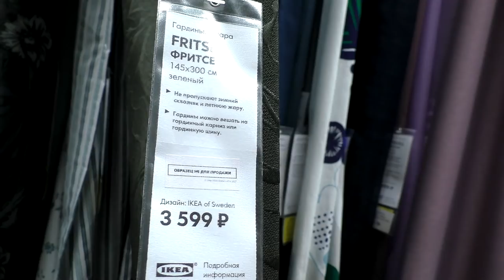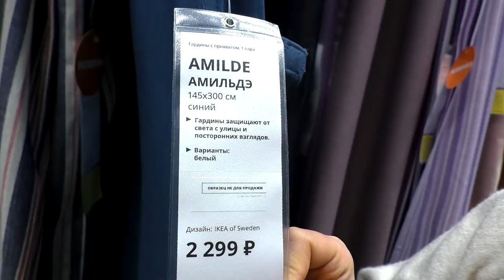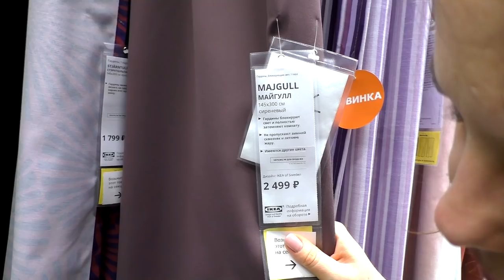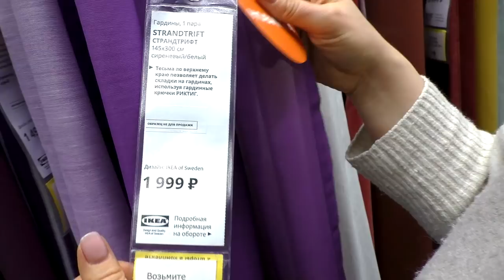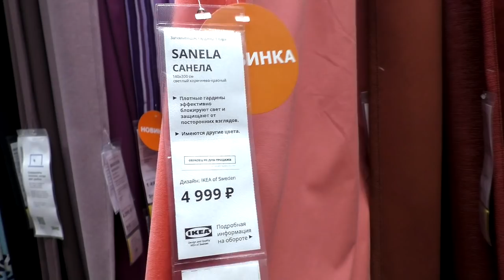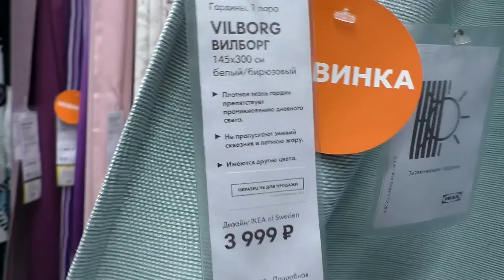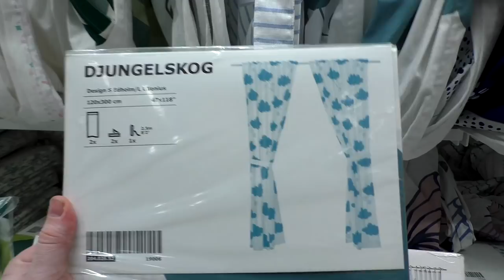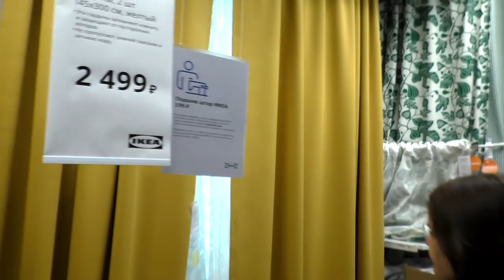Все шторы ИКЕА. Большой обзор! Детально. Часть 2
⏩⏩⏩📑ТАЙМКОД 📑⏪⏪⏪
0:10 ФРИТСЕ
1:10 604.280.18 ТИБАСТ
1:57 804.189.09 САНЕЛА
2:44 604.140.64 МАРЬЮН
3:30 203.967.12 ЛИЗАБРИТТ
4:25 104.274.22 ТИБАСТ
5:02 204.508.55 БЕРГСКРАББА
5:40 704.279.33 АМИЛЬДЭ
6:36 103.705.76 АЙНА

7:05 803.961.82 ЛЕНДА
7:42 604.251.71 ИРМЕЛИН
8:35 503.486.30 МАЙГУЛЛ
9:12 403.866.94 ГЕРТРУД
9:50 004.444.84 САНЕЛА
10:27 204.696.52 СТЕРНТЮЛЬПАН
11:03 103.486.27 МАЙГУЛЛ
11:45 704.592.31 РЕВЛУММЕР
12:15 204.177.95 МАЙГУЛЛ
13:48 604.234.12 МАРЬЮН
13:30 ХИЛЛЕБОРГ
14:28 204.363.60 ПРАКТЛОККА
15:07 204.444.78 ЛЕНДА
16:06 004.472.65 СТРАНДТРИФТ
17:11 ХИЛЬЯ
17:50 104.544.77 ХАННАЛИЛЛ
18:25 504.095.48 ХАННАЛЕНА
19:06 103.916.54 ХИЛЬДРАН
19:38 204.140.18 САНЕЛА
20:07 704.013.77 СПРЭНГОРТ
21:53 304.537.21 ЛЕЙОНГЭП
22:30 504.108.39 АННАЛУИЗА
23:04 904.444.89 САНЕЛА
24:37 АННАКАЙСА
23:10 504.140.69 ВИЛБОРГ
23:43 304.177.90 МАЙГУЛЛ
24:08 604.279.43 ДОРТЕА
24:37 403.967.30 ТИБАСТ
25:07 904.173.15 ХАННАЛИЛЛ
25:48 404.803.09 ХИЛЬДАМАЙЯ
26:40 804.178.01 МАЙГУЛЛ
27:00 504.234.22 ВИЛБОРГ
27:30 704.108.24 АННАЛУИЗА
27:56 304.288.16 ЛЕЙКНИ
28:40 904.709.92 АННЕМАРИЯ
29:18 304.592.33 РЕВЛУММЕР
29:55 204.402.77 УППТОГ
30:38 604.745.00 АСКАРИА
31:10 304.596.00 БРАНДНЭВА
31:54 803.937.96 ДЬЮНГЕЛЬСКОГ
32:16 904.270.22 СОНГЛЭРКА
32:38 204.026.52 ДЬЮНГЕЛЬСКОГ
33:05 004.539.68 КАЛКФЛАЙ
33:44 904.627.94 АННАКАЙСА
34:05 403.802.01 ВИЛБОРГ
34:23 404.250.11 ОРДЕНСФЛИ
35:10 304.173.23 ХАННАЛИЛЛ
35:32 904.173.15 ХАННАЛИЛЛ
35:47 ГУНРИД
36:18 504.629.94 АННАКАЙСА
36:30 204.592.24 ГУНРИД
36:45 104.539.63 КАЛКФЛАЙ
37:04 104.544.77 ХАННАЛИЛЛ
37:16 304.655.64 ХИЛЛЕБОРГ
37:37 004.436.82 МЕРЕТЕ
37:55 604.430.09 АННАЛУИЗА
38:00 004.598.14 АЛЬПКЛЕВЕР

38:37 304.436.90 ОРДЕНСФЛИ 38:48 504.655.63 ХИЛЛЕБОРГ 39:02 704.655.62 РОЗЕНМОТТ
Наши контактные данные.
430003 республика Мордовия. город Саранск. ул.Большевистская 85
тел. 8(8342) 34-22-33